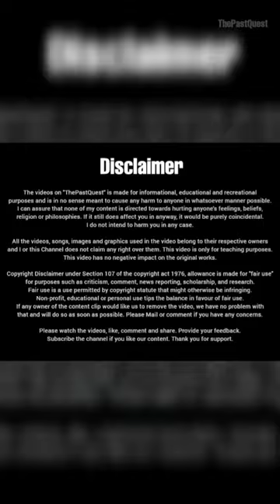7 Nazi female camp guards known for their brutality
7 Nazi female camp guards known for their brutality

Nazi Germany, world War 2, WW2, Nazi Concentration camps, Auschwitz concentration camp, Bergen-Belsen camp, SS Nazi female camp guards, Irma Grese, Juana Bormann, Dorothea Binz, Herta Bothe, Hildegard Lächert, Ilse Koch, Maria Mandl, The Past Quest, Shorts